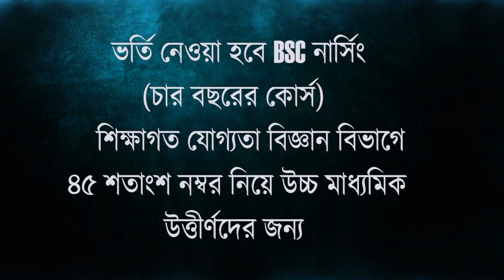আজ পবিত্র ঈদ-উল-আযহা, মাথাভাঙ্গার বিভিন্ন জায়গায় উৎসবের আমেজে ইসলাম ধর্মাবলম্বীরা